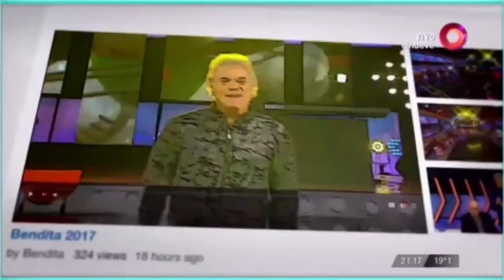Nota de Bendita TV por el cruce entre Gustavo Vera y Nelson Castro